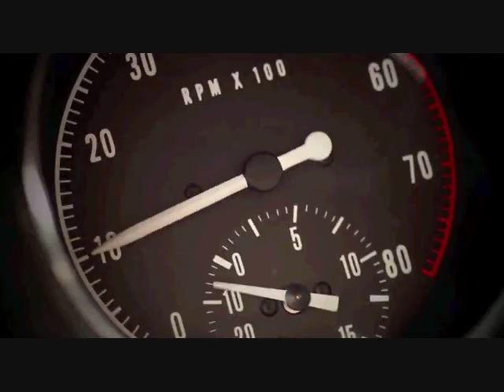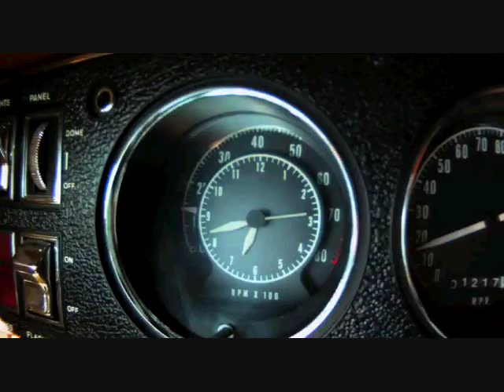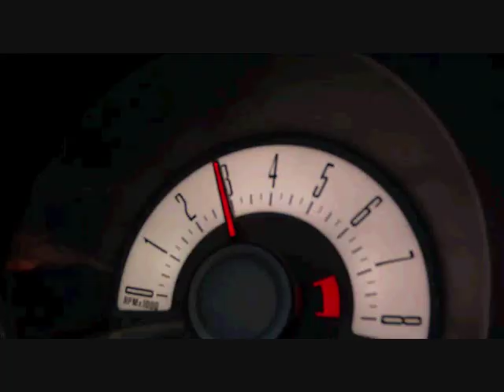MUSCLE CAR tribute "superstar"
This is just a short tribute video i cut together to show my love for the classic and new generation muscle cars using videos i found here on youtube.com. This video shows some awesome driving with classic muscle cars along with newer generation muscle cars set to the song "superstar" by the band Saliva. i also didnt have enough room to add every car i had found but hopefully you enjoy.